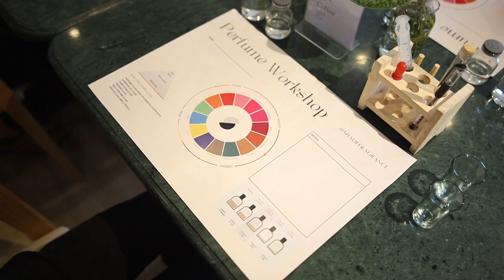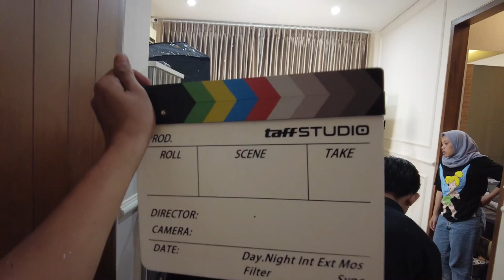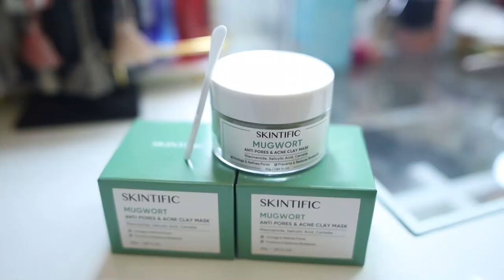PERFUME MAKING VLOG | TASYA REVINA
SKINTIFIC Mugwort Anti Pores & Acne Clay Mask mengandung ekstrak Mugwort dengan kualitas terbaik untuk melawan breakout agar kulit lebih cerah dan ceria.

Size: 55g
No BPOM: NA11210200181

Manfaat:
Menenangkan JerawatMenenangkan Bruntusan
Membersihkan secara mendalamMengurangi kemerahan
Membersihkan pori-poriMenghaluskan dan menyamaratakan warna kulit
Memperbaiki skin barrierMelembabkan dan oil control
Mengecilkan pori-pori
Hero Ingredients:
Mugwort: Mugwort adalah sebuah kandungan penyembuhan alami karena memiliki sifat menenangkan. Memiliki manfaat sebagai antibakterial, anti-fungal, anti-inflamasi, anti-aging, dan melindungi skin barrier. Kandungan alami ini membantu untuk membersihkan racun, menstimulasi pembaruan kulit, dan mencerahkan kulit kusam. Dapat digunakan untuk kulit kering dan iritasi dikarenakan memberikan sensasi menenangkan untuk kulit yang sedang rusak.
Niacinamide (vitamin B3)：Adalah kandungan aktif yang cerdas dan multi-fungsi, dikarenakan dapat menembus lapisan luar kulit untuk memperbaiki warna kulit yang tidak merata, noda hitam, kulit kendur, pori-pori besar, mengurangi kusam, dan melindungi kulit ketika terpapar sinar UV agar kulit tampak lebih halus dan lebih muda.
Salicylic acid： Menembus secara mendalam ke kulit untuk menghilangkan sel-sel kulit mati yang menyumbat pori-pori, sehingga menyebabkan jerawat. Kandungan ini mengeringkan sebum atau minyak berlebih dalam pori-pori. Berkurangnya sebum dapat mencegah terjadinya breakout.
Centella Asiatica: Menenangkan kulit.

Cara Penggunaan:
1. Aplikasikan lapisan tipis Clay Mask pada kulit bersih, hindari area mata.
2. Tunggu 10-15 menit dan bilas hingga bersih dengan air hangat.
3. Gunakan 2-3 kali dalam seminggu untuk hasil terbaik.
AMAN UNTUK SEMUA JENIS KULIT:
No Alcohol
No Paraben
No Mineral Oil
No Colorant
Vegan Friendly
Cruelty Free